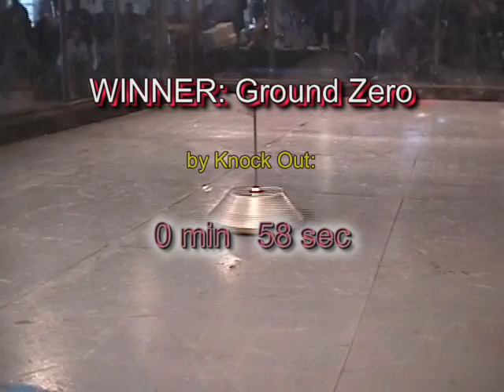Ground Zero vs Medieval Destruction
Two Lightweight (60 lb.) Robots Exchange Blows at SECR's Rocket City Robot Assault
for upcoming event info